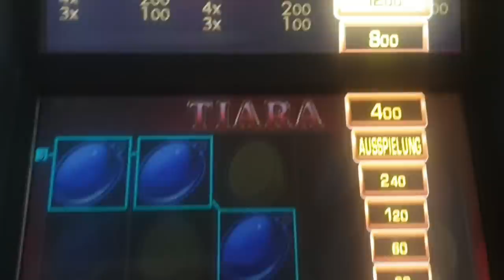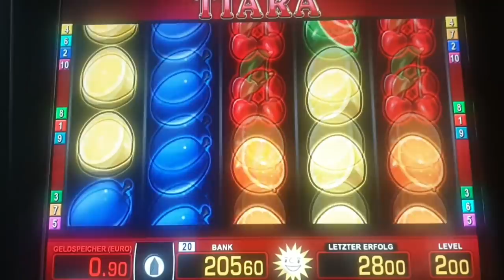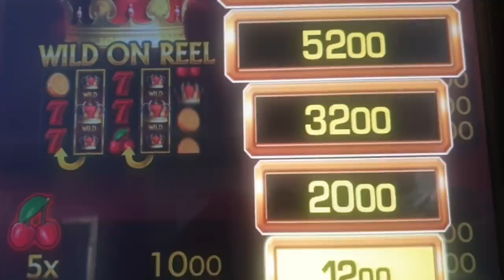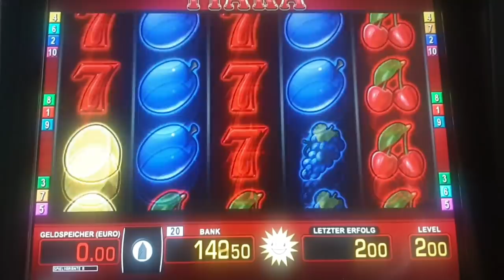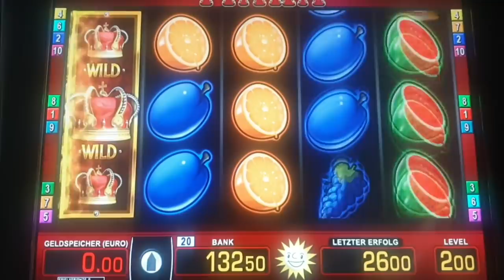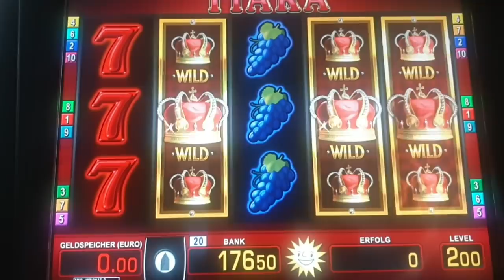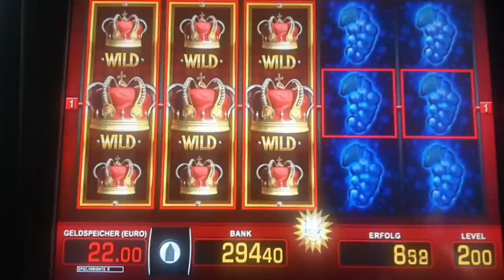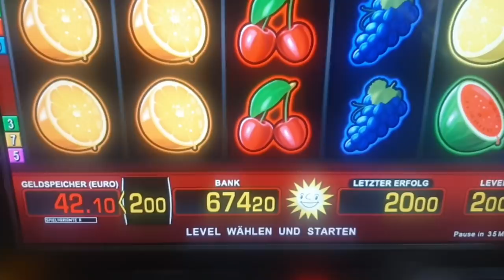Highwin/Bigwin💋👍TIARA👍💋Freispiele Vollbild Auf 2 Euro Fach🔝Baba ist unschlagbar🔥Merkur/Novoline🔥